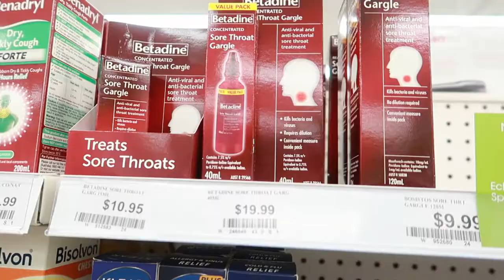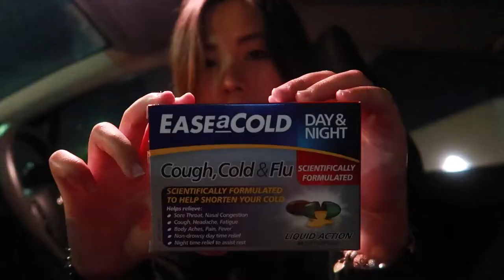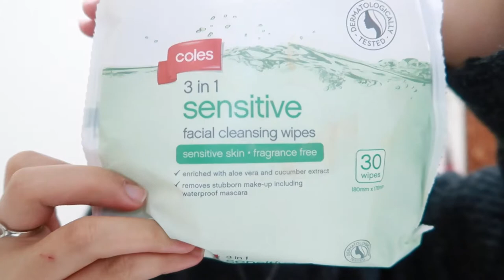VLOG PA MORE!! KAHIT ANG SAKIT-SAKIT NA!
Nagkasakit si ate girl, Di biro mag isa kalang nag aalaga sa sarili mo.. ito buhay OFW!! ^_^

Be good always and take care,

Dee J Chai 😍😘